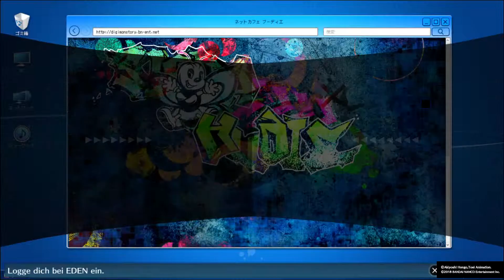#13 - Wir finden Mephisto - Digimon Story Cyber Sleuth Hackers Memory [PS4/Deutsch]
In Kowloon Ebene 2 finden wir Mephisto, doch irgendetwas ist komisch.